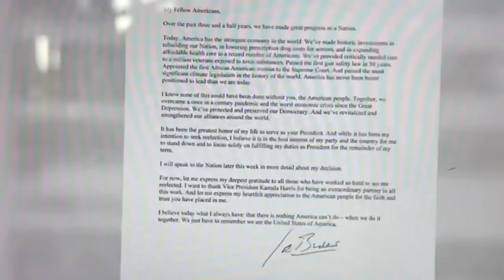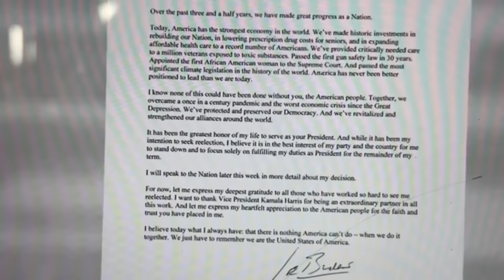jia aiu ia u joe biden peit hangne//storyteller lyndon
education video
joe biden to be retired